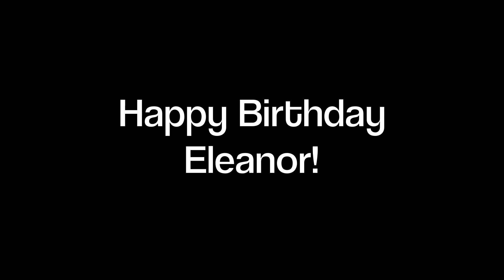Eleanor's Highlight Reel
One year of my lovely daughter, set to Adele singing Bob Dylan's "Make You Feel My Love."